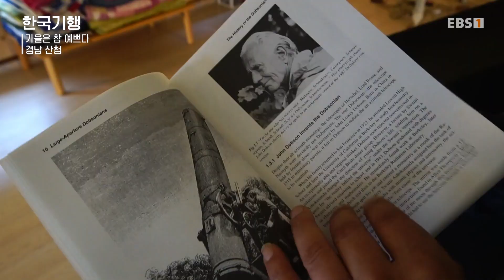[Full] 한국기행 - 가을은 참 예쁘다 2부 별 보러 가지 않을래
주황빛 감들이 주렁주렁 달린 과수원길을 따라가다
가을 감 수확이 한창인 김도현·정정교 부부를 만났다.
20년 전 도시를 떠나 산청 산골 동네로 뚜벅뚜벅 걸어 들어왔다는 부부.
산청 안에서도 가로등 하나 없는 이 외진 곳에
자리를 잡은 이유는 바로 ‘별’을 보기 위해서다.

어린 시절 우주비행사를 꿈꿨던 남편 김도현씨는
별을 보기 위해 직접 천체 망원경을 제작하고
지붕이 열리는 방바닥 천문대를 만들었다.

별을 따주겠다는 남편의 말에 선뜻 길을 나섰다는 아내 정정교씨
산골 하이디가 되어 산길 밭길 걸으며
산청의 약초와 십전대보탕 머금은 감을 수확하며
밥상 차려내는 재미에 푹 빠져 산다.

높은 하늘과 맑은 날씨 덕에 별 보기 가장 좋은 계절 가을,
낮에는 농사를 짓고 밤에는 쉴 곳 찾아 도시에서 온 지인들과 함께
방바닥 천문대에 누워 별을 세며 행복을 만끽하는
부부의 별 헤는 가을밤을 함께한다.